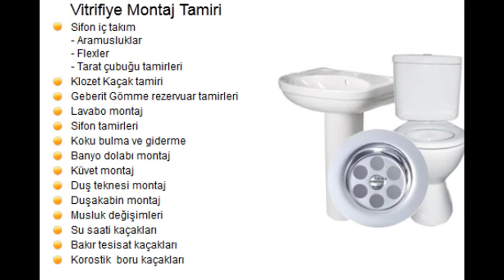KIRKKONAKLARDA TESİSATÇI 7/24: 05382557535 TEKNİK SERVİS